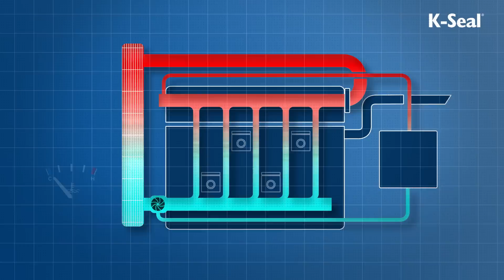K-Seal Is The #1 Solution For Engine Radiator Leak Repairs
K-Seal is the fast, easy and permanent solution for car radiator leak repair.  Safe to use with all water cooled engines, K-Seal is the go-to to prevent radiators leaking coolant and water. Shake, Pour and Go, you’ll be back on the road in no time.